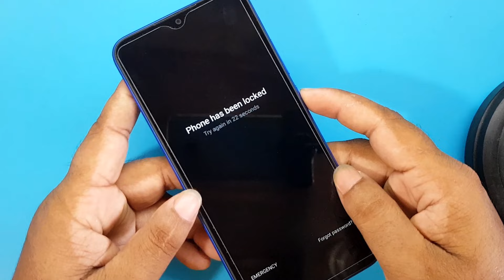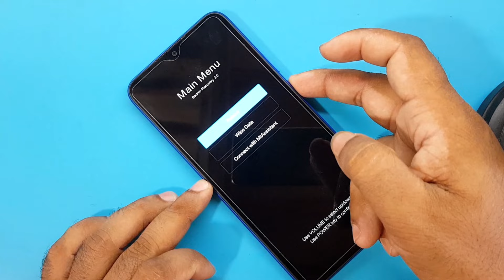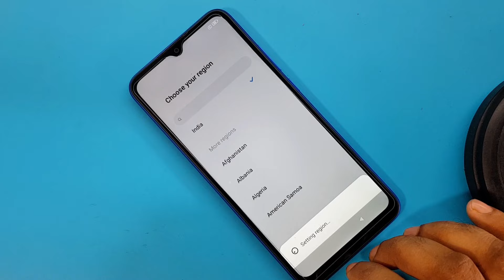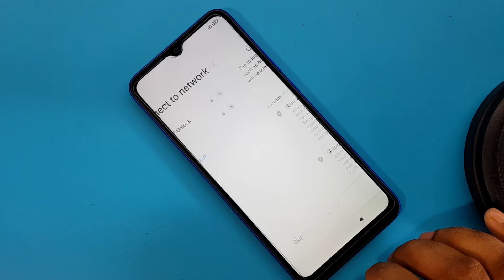Redmi 9 Hard Reset & Factory Reset | Redmi 9 (M2006C3MII) Pattern Unlock | MIUI 12 (Without PC)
ʟɪᴋᴇ   |  sᴜʙsᴄʀɪʙᴇ   |  sʜᴀʀᴇ   |  ᴄᴏᴍᴍᴇɴᴛ
●▬▬▬▬▬▬▬ஜ۩۞۩ஜ▬▬▬▬▬▬▬●

My New Channel [ Afrad Telecom ] Please Subscribe : 0:01

Symphony,Walton,Htc,Itel,Lava.

                              ᴛʜᴀɴᴋ ʏᴏᴜ
  ●▬▬▬▬▬▬▬ஜ۩۞۩ஜ▬▬▬▬▬▬▬●